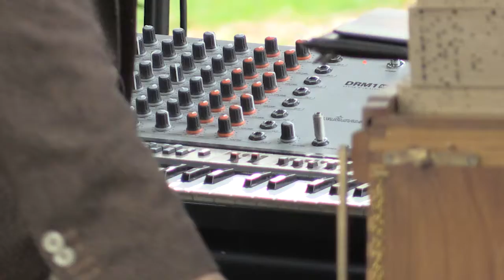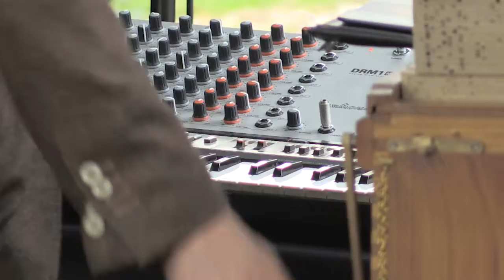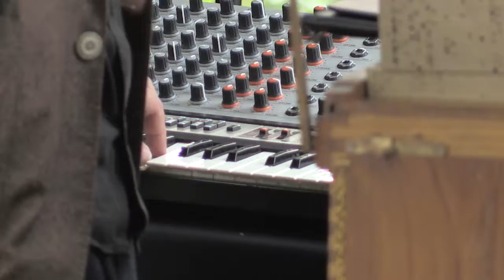Saudaá Group 30/09/18 Paris, V'île fertile, Hakea Festival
Au Jardin d’Agronomie Tropicale de Paris. En collaboration avec V'île fertile.
Parrainé par la Région Ile-de-France, à l’occasion de Jardins Ouverts.